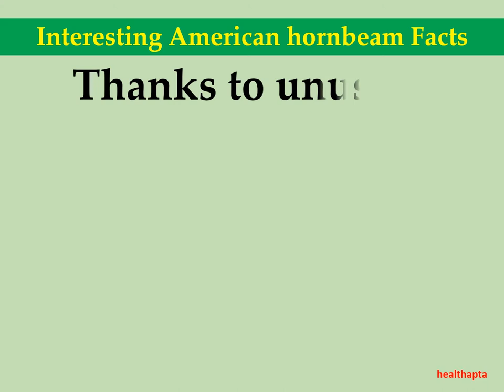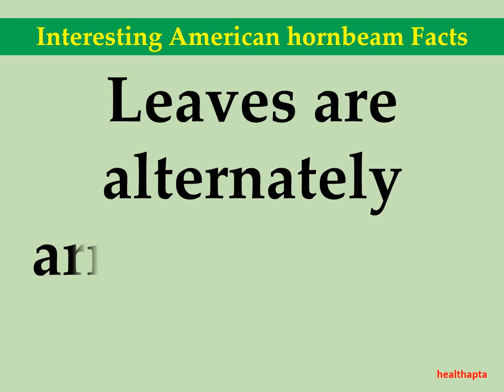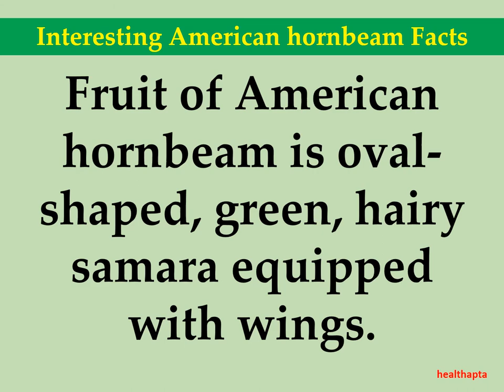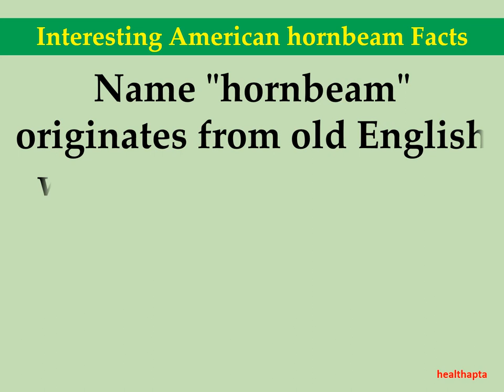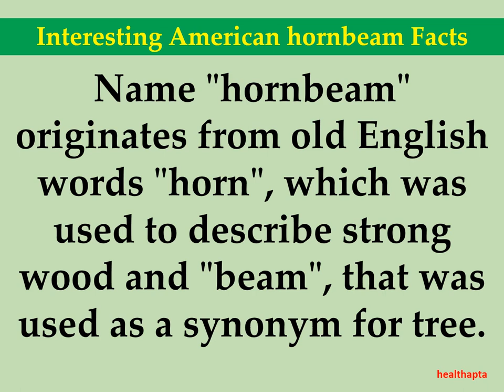Interesting American hornbeam Facts